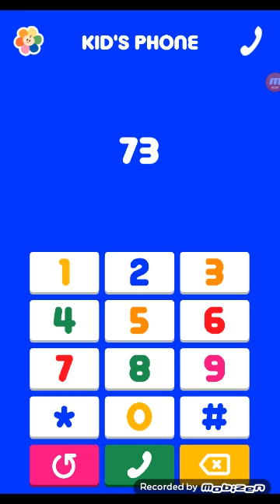Loud Count to 100 song